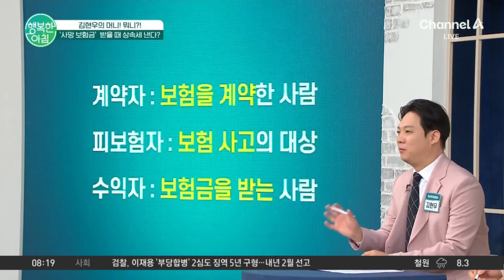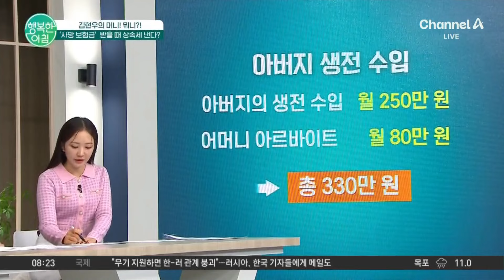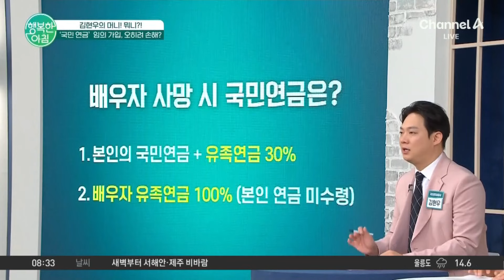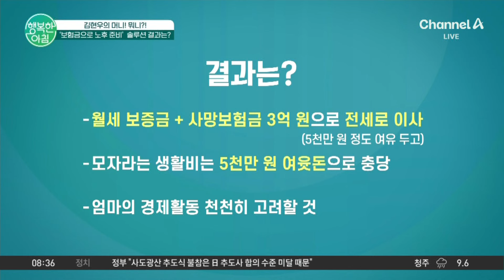상속세? 증여세? 미리 알아둬야 하는 사망 보험금 수령의 모든 것! 사망보험금 | 행복한 아침 1498 회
김현우의 머니! 뭐니?!
'가장' 사망 시, '사망 보험금' 수령